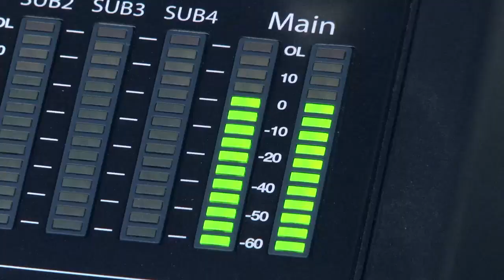Chicago Newsroom 12/06/18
Ken Davis is joined by the BGA’s Casey Toner and WBEZ’s Miles Bryan to discuss “an American Suburb2018: Dolton Illinois.” In their joint reporting, they chronicled the rapid decline of that south suburb over the past 20 years as thousands of jobs evaporated and people who didn’t have the resources to move away got stuck with financially underwater houses, the inability to pay property taxes and the increasing number of shallow-rooted renters occupying formerly abandoned housing units.

Toner and Bryan tell heartbreaking stories of schools that can’t maintain academic standards, a police department that can barely staff its shifts, unpaid municipal water bills and a town council that’s deteriorated into shouting matches and recrimination. Although the story is about Dolton, it can easily be about a number of Chicago suburbs, they tell us, because for the first time last year, poverty in American suburbs has eclipsed that in cities. This program was produced by Chicago Access Network Television (CAN TV).